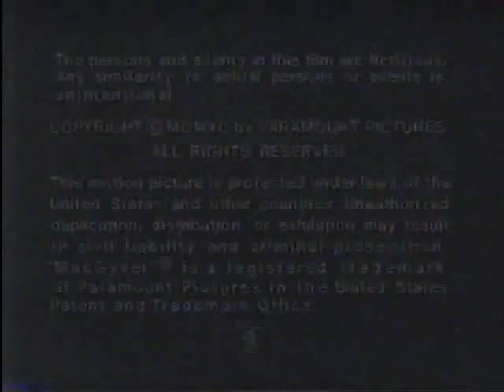MacGyver September 24, 1990 Closing (Repeated April 15, 1991)